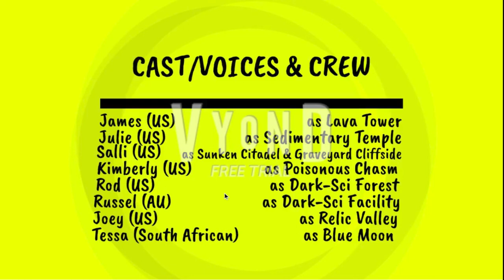(DISOWNED) The Flood Escape 2 Show S1 E1: The Flood Escape 2 Gang goes Camping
Yes guys, this is it! The episode I promised is finally up! Although I do need to work on posting videos more on time... sorry for keeping you guys waiting... also, this was probably supposed to release on September 20th, or September 22nd, or maybe even on my birthday, which I forgot to publish it, which made it get delayed once again, so it's released on a different date, sorry for that. But anyways, without further any delays, enjoy the first episode of The Flood Escape 2 Show Series!

srry for bad qual...

Plot: Lava Tower was bored out of his mind and didn't know what to do, so he watched TV for a bit, but when he saw a repetitive campground ad that made him want to go so badly, he forced the Flood Escape 2 gang into going with him, but they didn't want to but if not, they would all get concussions. Will this camping trip end well or not? Find out in the first episode!

Note: All of this takes place back on Sunday, March 18th, 2018 when they were 3rd graders, well, not they, the 7 were, that was, except for Lava Tower was 40 years old, almost 41.